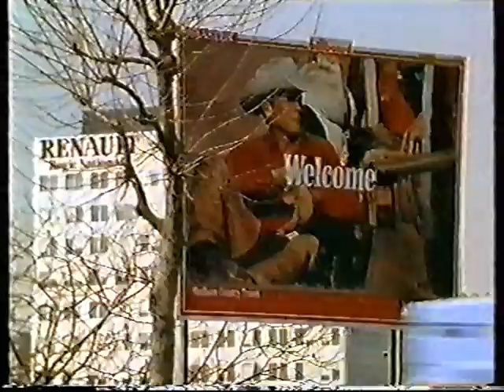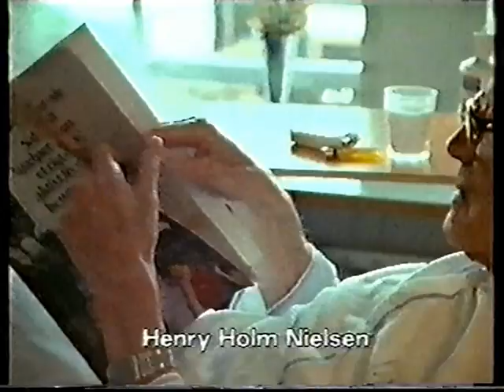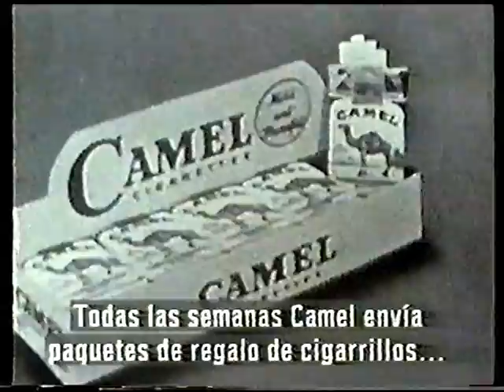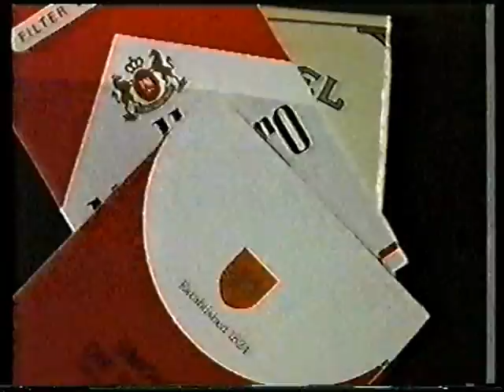El tabaco y tú